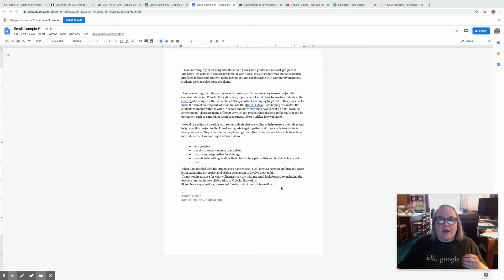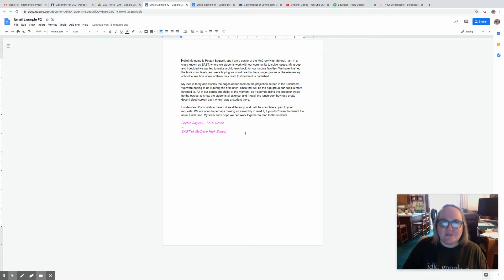How to Write a Professional Email